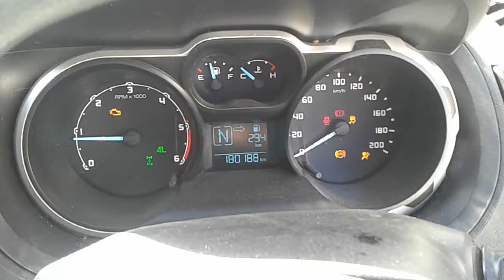DISMANTLING 2013 FORD RANGER D/CAB 4WD 3.2LT T/DIESEL AUTO C4638